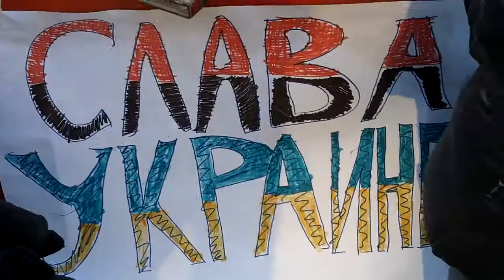Мітинг патріотів та сепаратистів в Харкові, вечір 7.04.2014